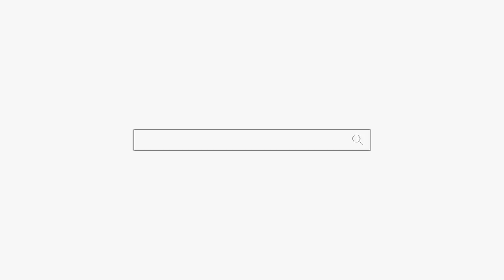남자 밝히는 여자! 이러지도 못 하고 저러지도 못 하고... 부천 점집 용군TV 강화별상 일월당 (부천점집 부평점집 인천점집 유명한점집 용한점집)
남자 밝히는 여자! 이러지도 못 하고 저러지도 못 하고... 부천 점집 용군TV 강화별상 일월당

됩니다.